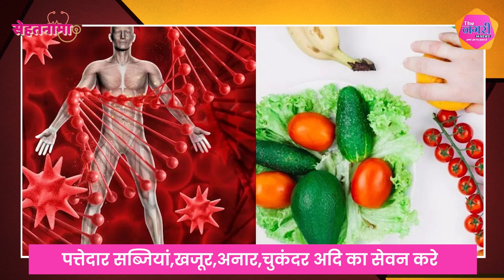शरीर में Hemoglobin की कमी को दूर करने के लिए सही आहार: फल, सब्जियां और उपयुक्त आहार विकल्प